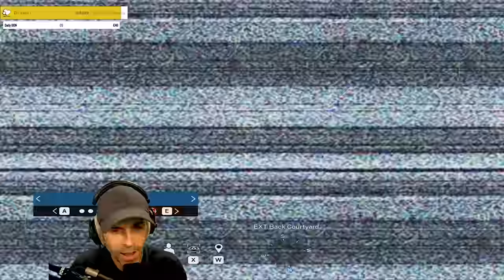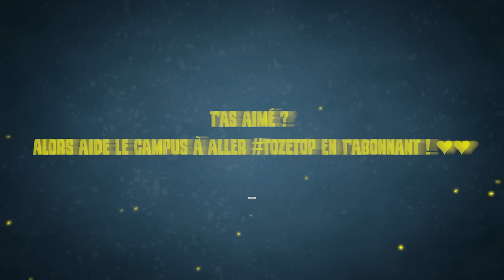UNE GAME de CHAMPIONs INTENSE 🥵 🎓 Rainbow 6